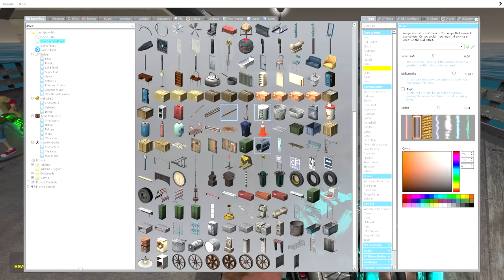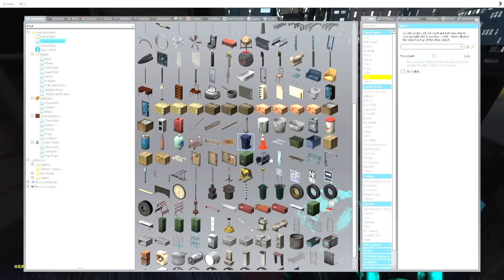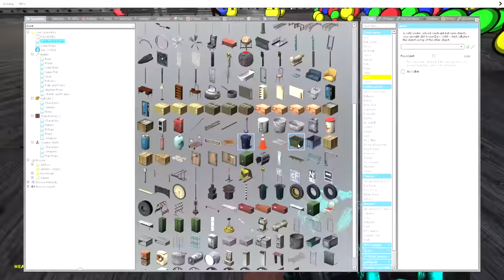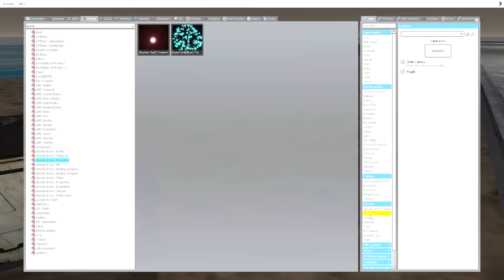GIANT DONUT MONSTER WANTS TO EAT ME! - Garry's Mod Gameplay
A giant Donut monster wants to eat me in this Gmod gameplay. Can SpyCakes escape from a Giant Donut Monster in this scary Garry's Mod roleplay survival? Maybe. This is a scary Gmod survival roleplay featuring a killer donut that wants to eat him. At least there was funny moments!